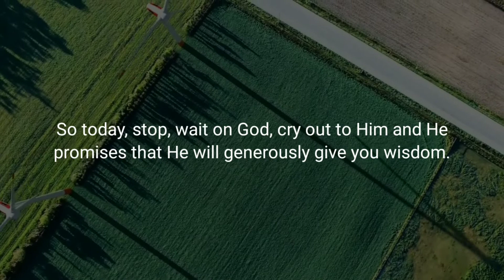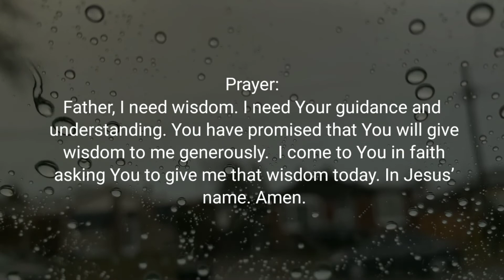ASK FOR WISDOM | Daily Devotional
Devotional Topic: Ask For Wisdom

Verse of the Day: James 1:5 (NIV)

Devotional Message:
(James 1:5)
“If any of you lacks wisdom, he should ask God, who gives generously to all without finding fault, and it will be given to him.”

Sometimes you hit a wall. Something comes along and has you completely baffled. You have no answers. Nothing makes sense. There doesn’t seem to be any reason to what is happening. What can you do? James offers a solution. He says, “Ask God for wisdom.” So today, stop, wait on God, cry out to Him and He promises that He will generously give you wisdom.

When you ask, you have to wait for an answer. How often have you waited on God? Today you can wait on Him for wisdom. If not now, set some time aside and quiet yourself before Him. What is it you seek? Ask God and wait. Quiet your heart and muse on His presence. Quietly seek for His voice. God’s presence is real. His answer is sure. Spend concentrated time with God and He will guide you.

Prayer:
Father, I need wisdom. I need Your guidance and understanding. You have promised that You will give wisdom to me generously.  I come to You in faith asking You to give me that wisdom today. In Jesus’ name.
AMEN